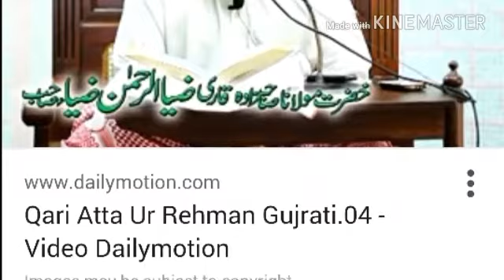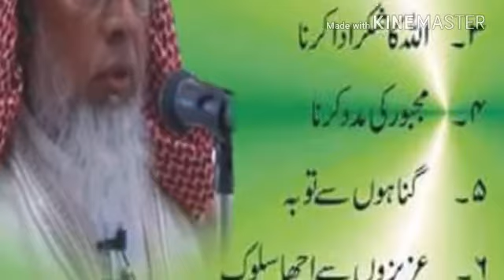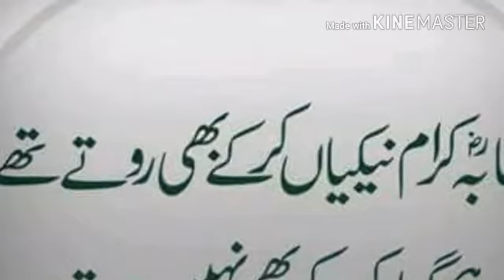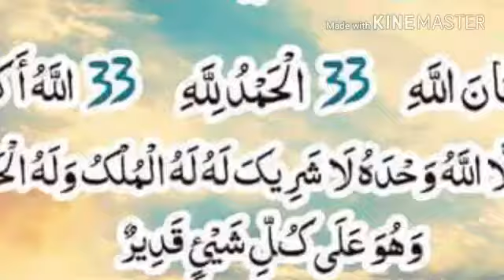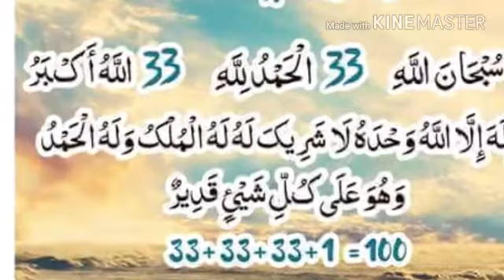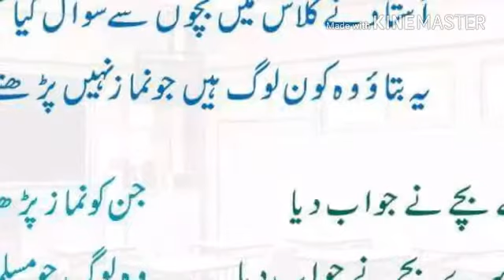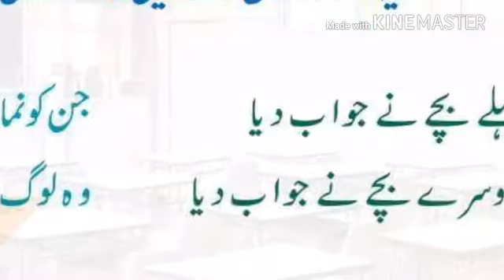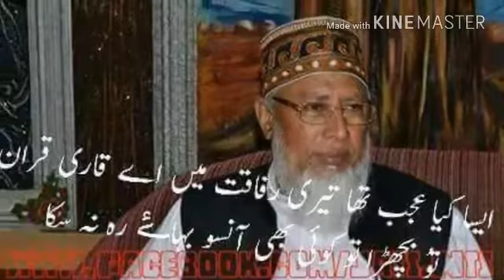Hazrat Allama Maulana Profssor Qari Zia ur-Rehman Zia Sab Bayaan Surah Younas Khulasa Gujrat